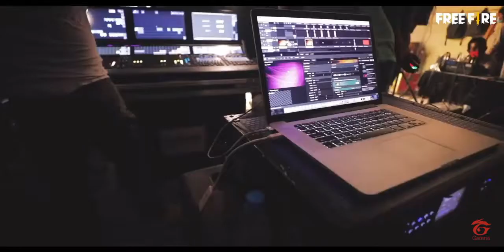Behind video of DNA dance video ||Hrithik Roshan ||Free fire 🔥